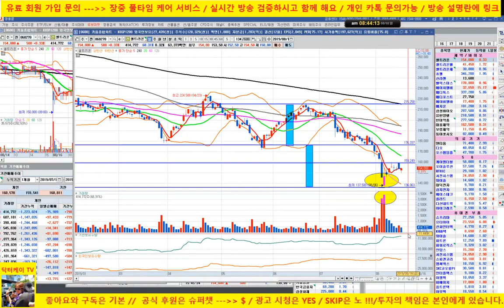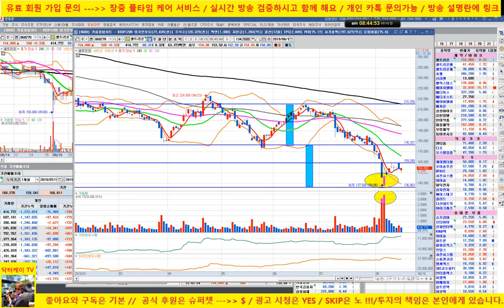[셀트리온 기술적 분석 2 회] 거 래 량 /190818/닥터케이 주식아카데미